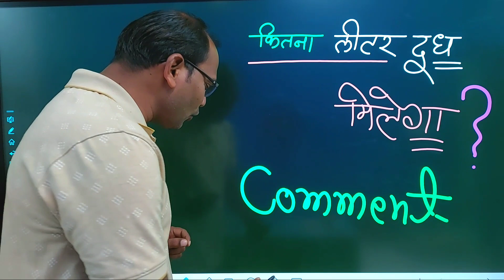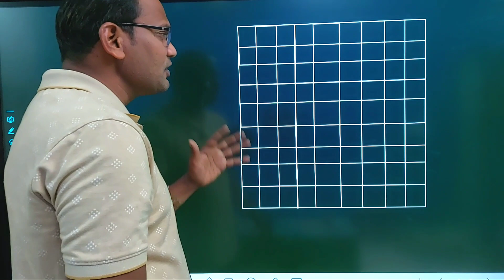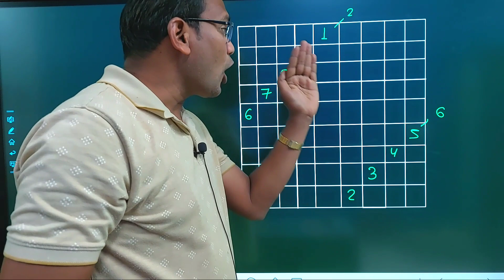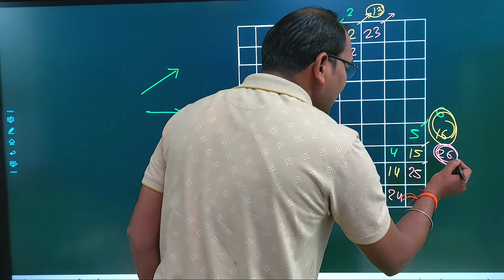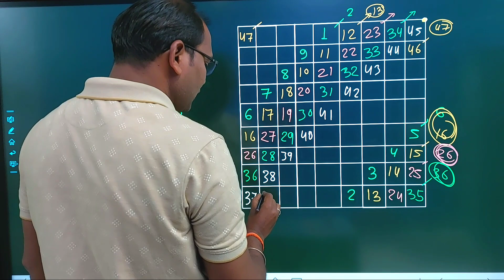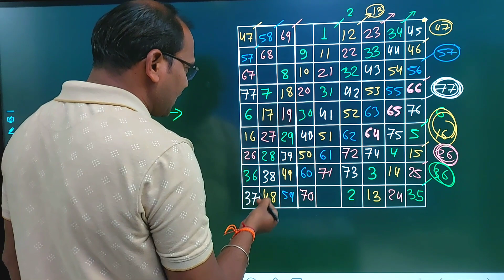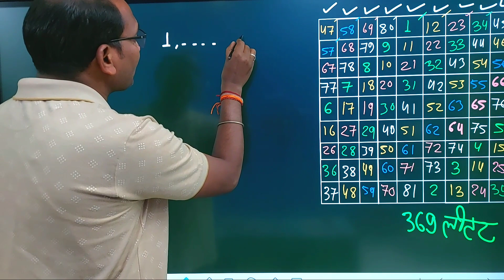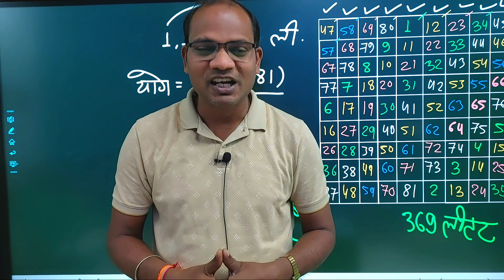81 गाय का 9 भाई मे बराबर बंटवारा | 9by9 magic square | majedar maths riddles | Kc sir ki classes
81 गाय का 9 भाई मे बराबर बंटवारा | 9by9 magic square | majedar maths riddles

गणित के 4 चैलेंज 👉 99% गलत जवाब  | maths challenging puzzels | maths puzzels | Kc sir ki classes✍️ | Amazing maths trick | funny maths trick

 ganit ka jadu kaksha 5
 fs gyan
kc sir
viral maths live
viral maths adda247 today
 sbi clerk 2022 notification
group d
sbi clerk
adda247
ntpc
rrb group d
maths magic kc sir
 rrb ntpc
 saral maths
Maths magic by kc sir
kcsirkiclasses
ganit ka khel
Maths puzzle
Saral maths
Viral maths
Kc sir
Viral trick
Maths puzzle
Saral maths
Viral maths
Kc sir
Viral trick

 =0===||==||=(🙏)=||===0=
   I hope you enjoyed this
 Interesting video

 Hit likes.